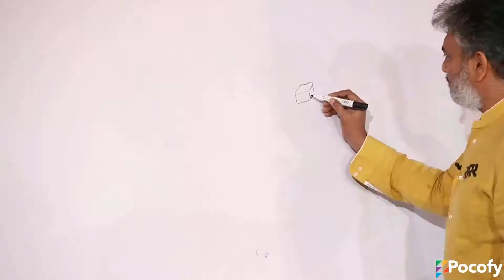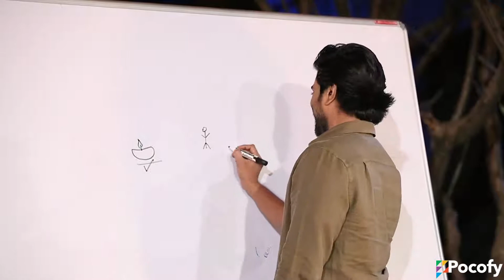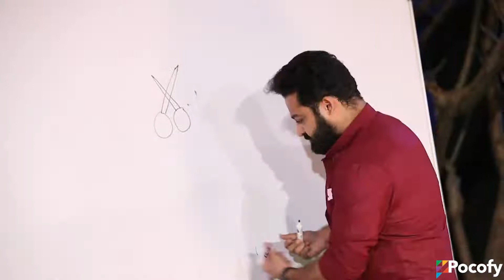RRR Movie Team Interview | Anil Ravipudi Fun Chit Chat with NTR, Ram Charan, S.S. Rajamouli | POCOFY